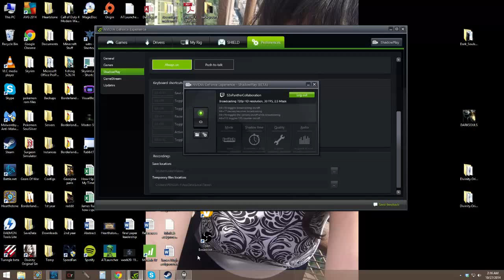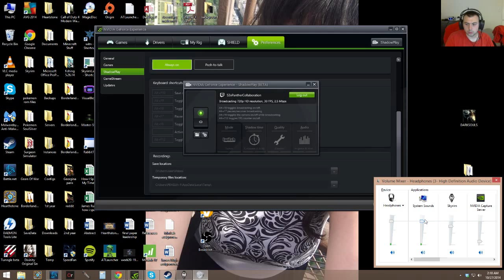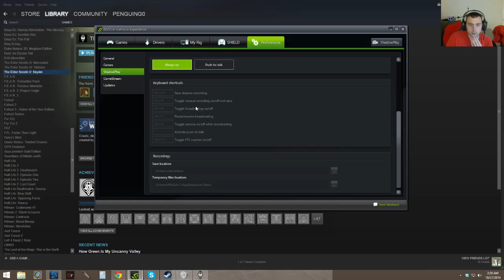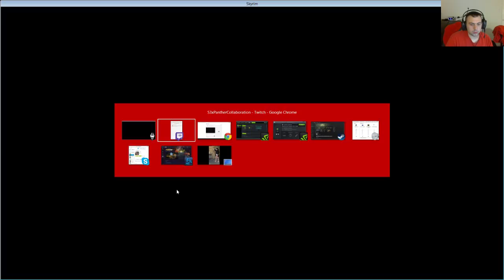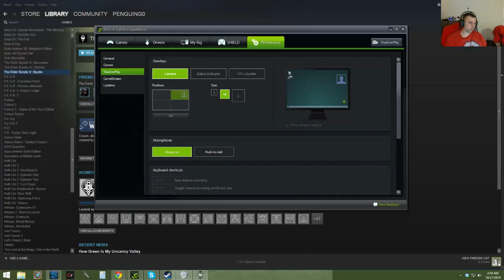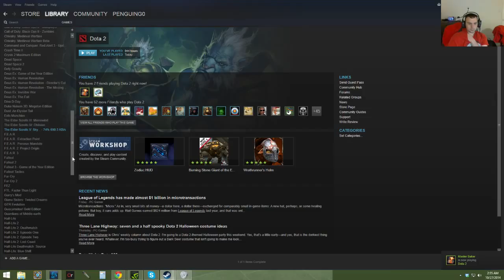Late Night Skyrim (Oct 27, 2014)